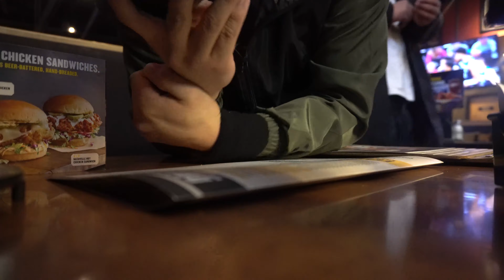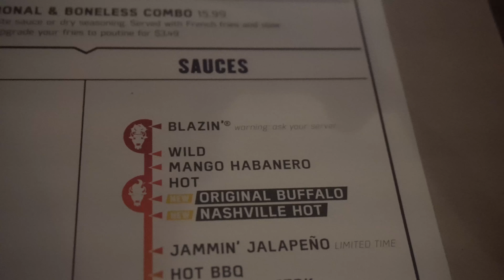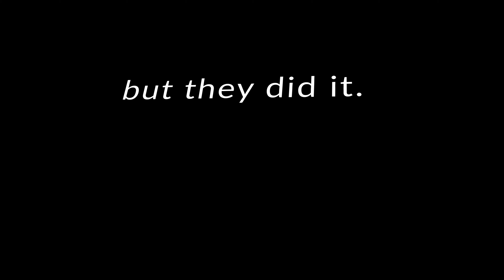SPIN DA BEAT Ep.1: HOTTEST WINGS EVER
In this series, Stevie and Zailow create beats from environments (at random)
by sampling (using) differents sounds found in that environment. :)